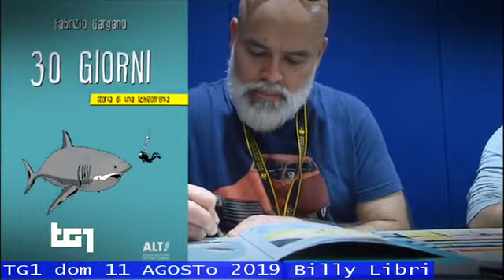§.600/** (rubrica libri) TG1 domenica 11 AGOSTo 2019 Billy Libri - tema: "FUMETTI IN VACANZA"